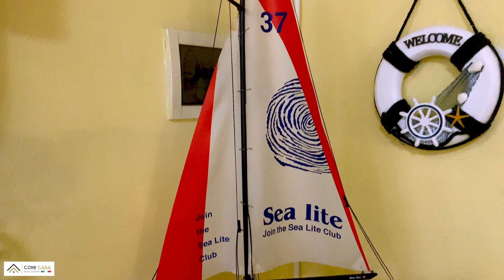CASA A CA' DEL SOLE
informazioni su questa casa:

Comi Casa di Sergio Carano & C. sas
Sergio Carano
C.so Italia 6
15076 Ovada
ALESSANDRIA
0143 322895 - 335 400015